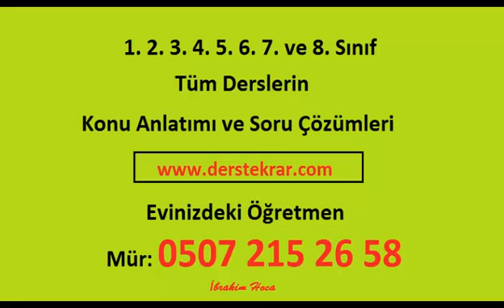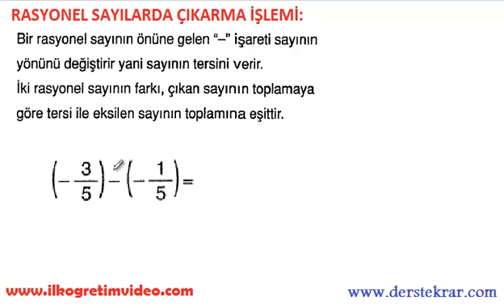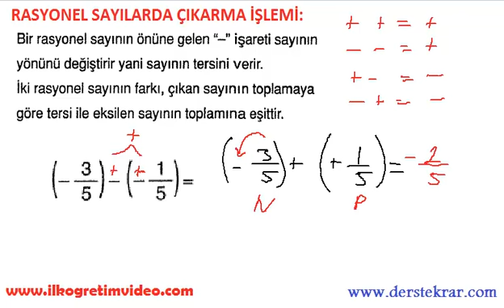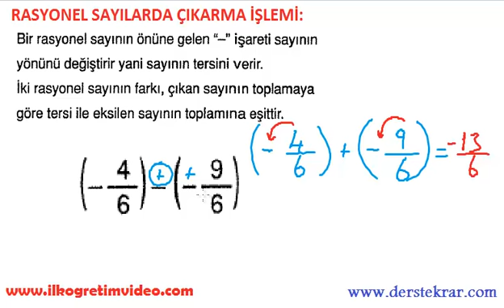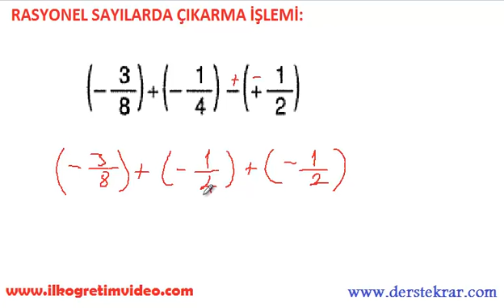7. Sınıf Rasyonel Sayılarda Çıkarma Konu Anlatımı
7. sınıf matematik dersi rasyonel sayılarda çıkarma işlemi konu anlatımı video dersi. Daha fazla video ders için adresinden bulabilirsiniz...